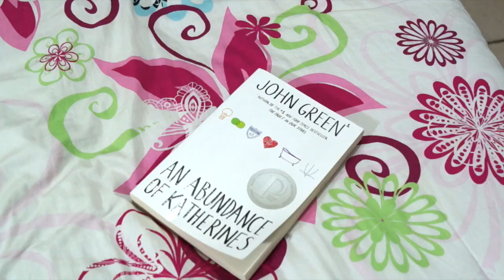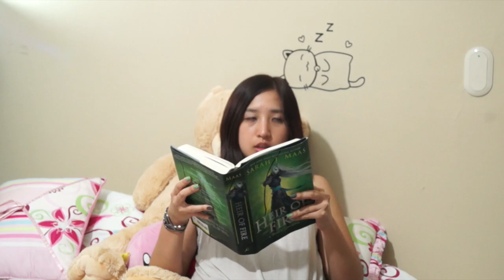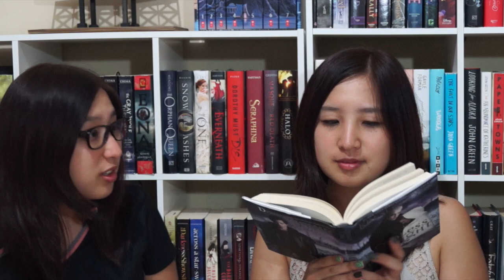PROBLEMAS DE LECTORES 2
¿Cuáles son algunos de los problemas que tienen como lectores?

Amazon Wishlist